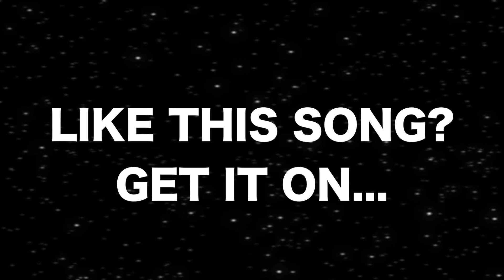Starboy Acoustic Cover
Just a little acoustic cover of The Weeknd's Starboy... ENJOY!